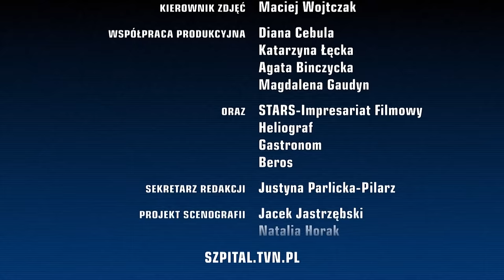SZPITAL | ODCINEK 13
Do czego dojdzie w szpitalu za sprawą 2 agresywnych mężczyzn? 🚨
Czy babcia dziewczyny wybaczy jej kłamstwo?
Przed Wami 13. odcinek Szpitala 🏥 W KAŻDY PONIEDZIAŁEK o 15:00 nowa premiera! ✨ Jeśli czekałeś na całe odcinki serialu, zostaw ❤ w komentarzu!
Odcinek 13
Podczas nocnego dyżuru na oddziale ratunkowym pojawia się agresywny młody mężczyzna, który wzywa pomocy. Okazuje się, że jego kolega – Bartosz Socha został ugodzony nożem w trakcie bójki o dziewczynę. Obaj mężczyźni są agresywni i zaczepni! Tymczasem karetka pogotowia przywozi 18-letnią Katarzynę Ratajczyk, która zasłabła podczas koncertu w pobliskim klubie i zwichnęła prawą rękę.